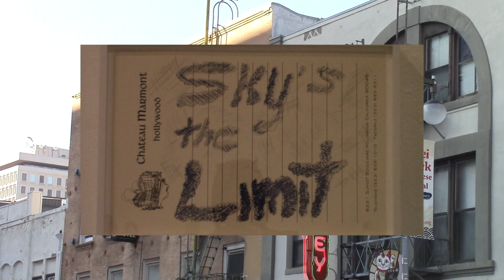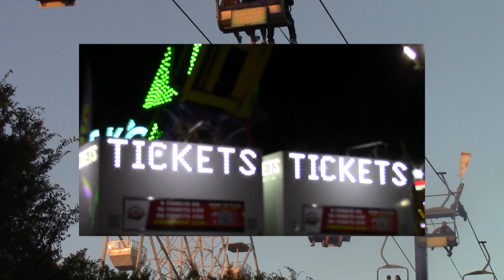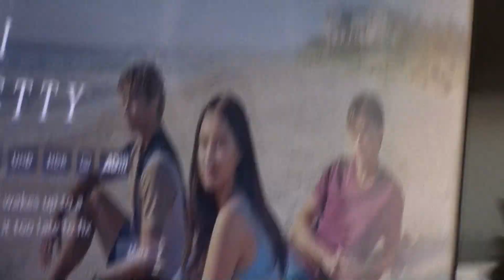[camcorder vlog] a SS23 visual diary 📹🩶 | pgoffline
⋆ ˚｡⋆୨ ʚ hiii, my friends ɞ ୧⋆ ˚｡⋆
so excited to introduce a new series of vlogs all shot on my camcorder! a visual diary of this year's summer memories.

no plot, just vibes~
shot on canon VIXIA HF R400*

✧ music
♪ dango vs tanghulu @shushubobo_official